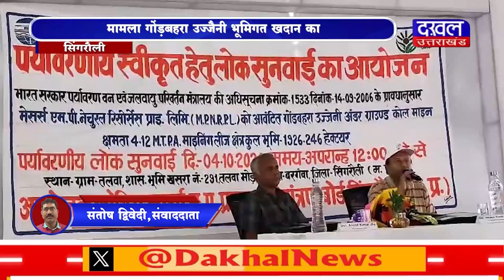DAKHAL NEWS मामला गोंड़बहरा उज्जैनी भूमिगत खदान का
मामला गोंड़बहरा उज्जैनी भूमिगत खदान का
पर्यावरण स्वीकृति के लिए हुई  जनसुनवाई